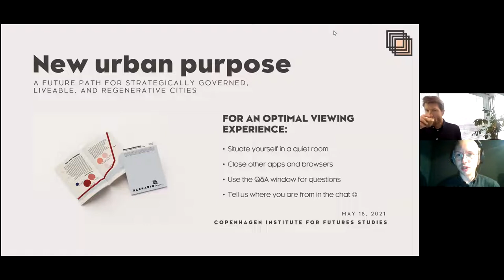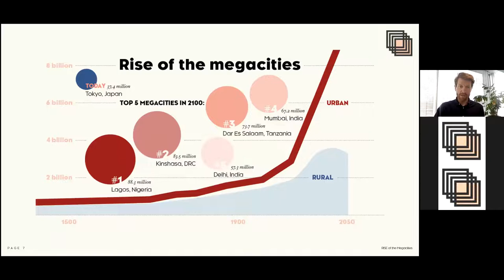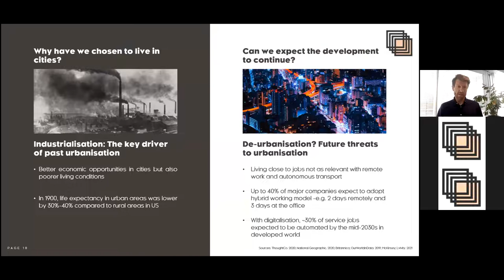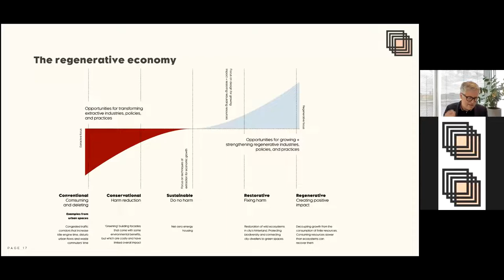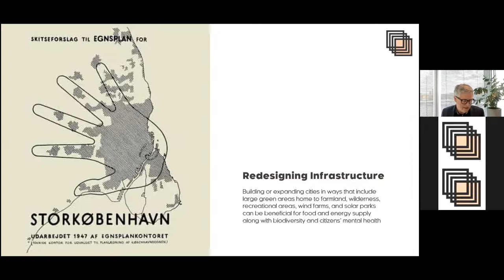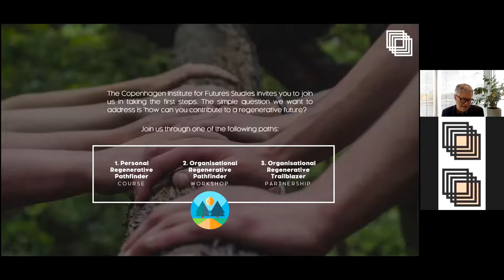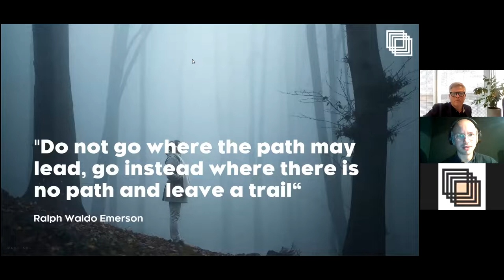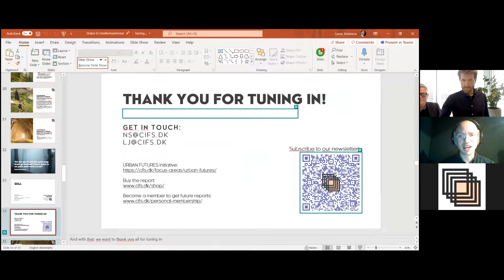New Urban Purpose